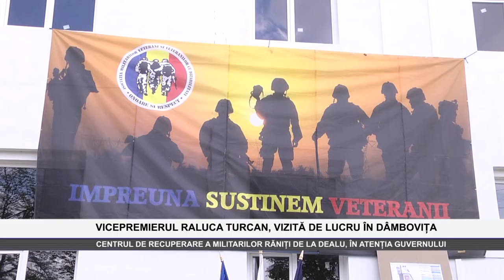VICEPREMIERUL RALUCA TURCAN, VIZITĂ ÎN DAMBOVITA